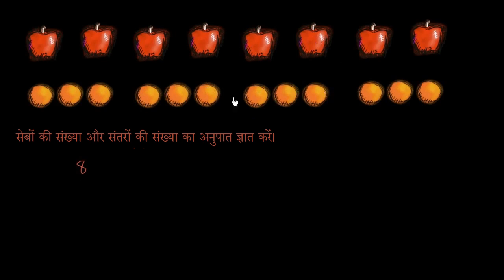Ratios as fractions